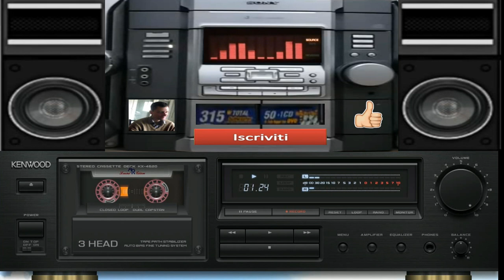giovanni mauri arplover dance suburbia1 26 minuto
chiedere di giovanni mauri lunano ore pasti mi trovate
vst usato nemesis demo loops garante 1
programma usato fl studio 9 per composizione
autore e compositore giovanni mauri